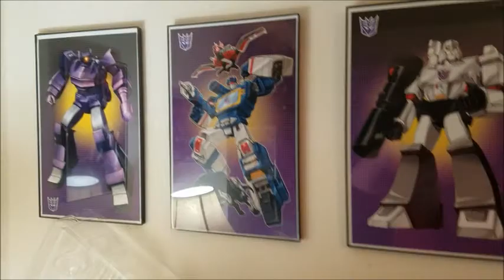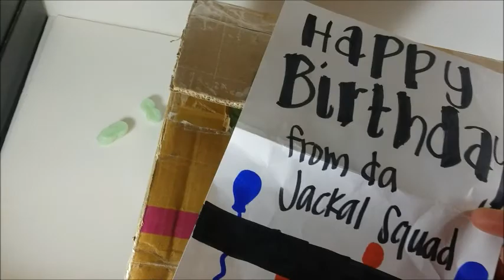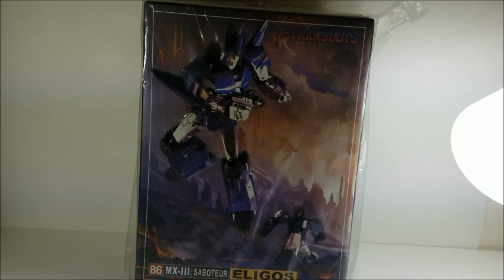What's In The Fu@in Box Ep.92 - Dustmightz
The Realm of Collectors community shows off some of their goodies..
Join us for WHAT'S IN THE FU@IN BOX!
Keep the vids short and to the point.
Please add your screen name and any shout outs...